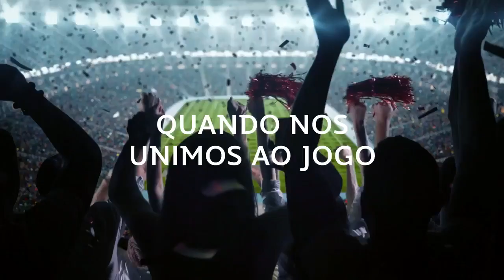Lance de Gabriel Barbosa contra o Grêmio é eleito o mais bonito da Libertadores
O lance de Gabriel Barbosa, o Gabigol, contra o Grêmio no jogo de volta das semifinais da Libertadores da América foi eleito o mais bonito da competição sul-americana.